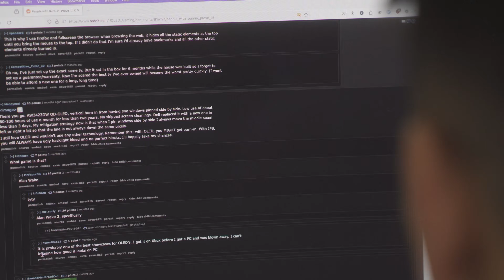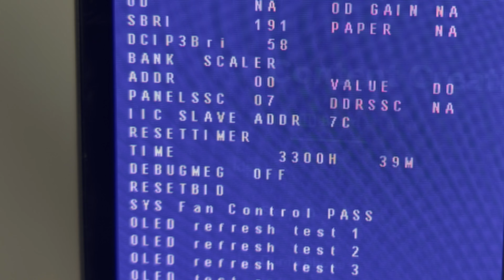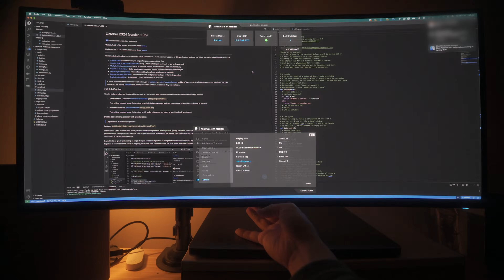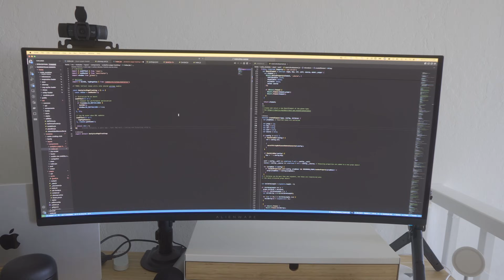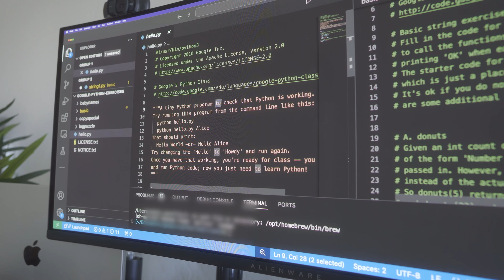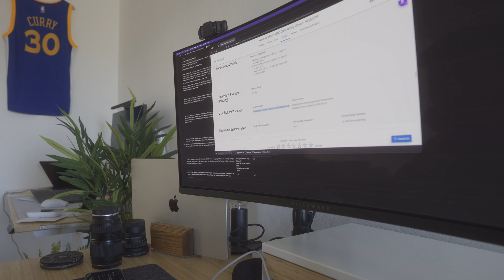I Spent 2 Year with an Ultrawide OLED as a productivity monitor for programming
After spending two years with Dell's Alienware AW3423DWF ultrawide OLED monitor, here is my review and insights about using it daily as a productivity screen and not just purely for gaming. You'll be amazed at the results of my burn-in on this monitor.

All this was filmed on an Apple iPhone 16 Pro using the stock camera app, Sony ZV-E10. If you enjoyed this video too, you know what to do and hit that 👍. ✌️ Peace!

Filming Gear
iPhone 13
Sigma 16

By purchasing through the lins  above you won’t be paying extra but I get a little commission when you make a purchase.